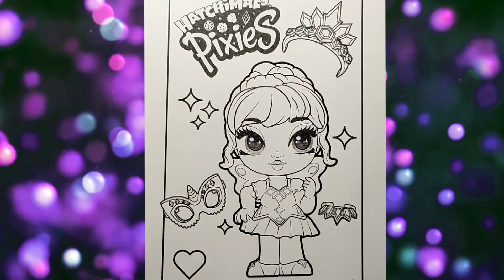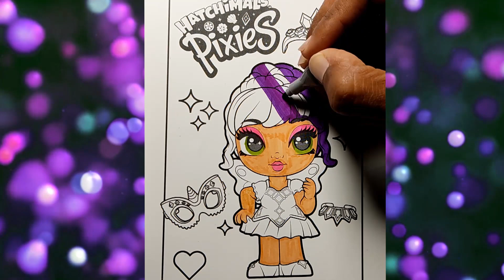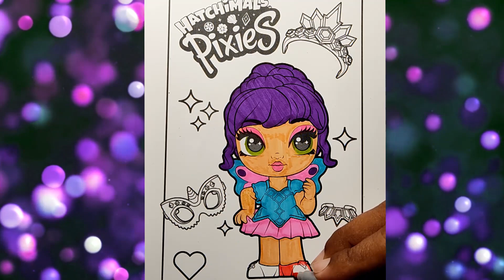Time To Color | Hatchimals Pixies | Crayola Markers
Today we will go over how to color  hatchimals pixies with Crayola supplies. What do you love about hatchimals pixies??
•Sketch Pad Mini
•Crayola Pencils
•Crayola Markers
•Prismacolor Color Pencils
•Marker Paper
•Prismacolor Markers
•Copic Markers

★Easy, simple follow along coloring fun for beginners, Cute art .
★Learn How to color the EASY, Step by Step Way while having fun and building skills and confidence. Learning videos for all ages. Great for teachers to share with their students.
★Coloring  on everything
★Celebrate Mother's Day, Father's Day, Christmas, Valentines, New Years, Birthdays, etc. with Cute coloring picture just for the occasion! Enjoy Art and have fun being creative and becoming an artist! ❤